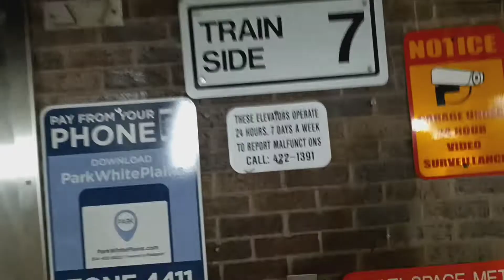Dover Banjo traction elevators at the White Plains MTA MNRR station garage (White Plains, NY)